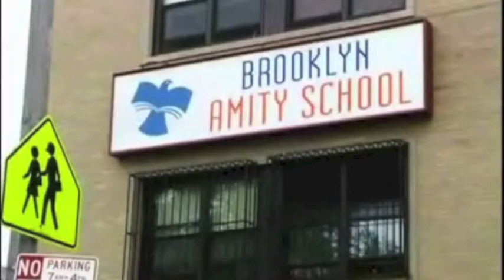Brooklyn Amity School 2006